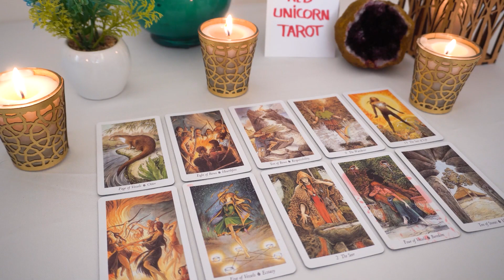AQUARIUS❤️ "Shocking News Aquarius That Brings Much Needed Clarity To This Change"